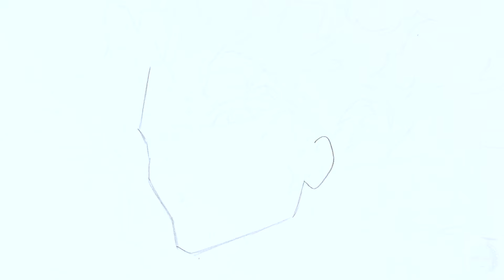変身オカルン（anan表紙）のイラストの描き方！ゆっくり解説【ダンダダン】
変身オカルン（anan増刊表紙）のイラストの描き方講座です。

✅使用画材
Amazonでまとめてチェック